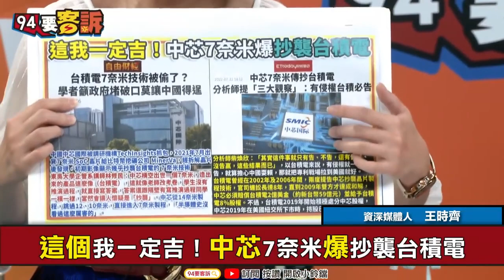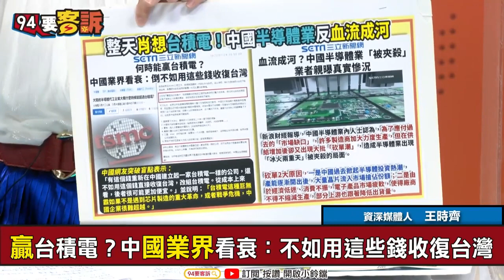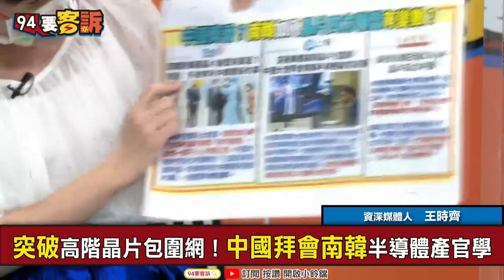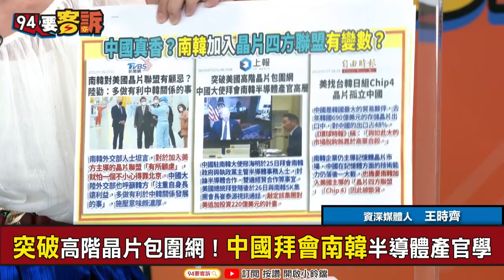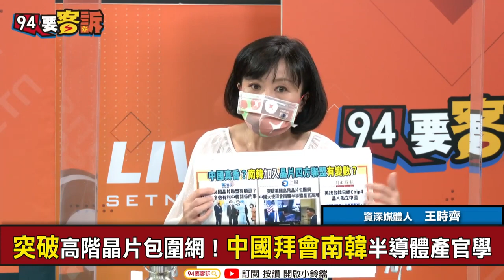【@94politics 】不是嗆收復就是爆抄襲！中國整天肖想台積電！王時齊：呸！你想得美！台積電要把中芯「吉」到死│政常發揮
【94要客訴】不是嗆收復就是爆抄襲！中國整天肖想台積電！王時齊：呸！你想得美！台積電要把中芯「吉」到死

主持人 楊琇晶｜資深媒體人 王時齊

這個我一定吉！中芯7奈米爆抄襲台積電
中芯橫空出世7奈米！做賊做的洋洋得意？
14奈米直跳7奈米！又是哪些中共犬馬搞的？
專利戰場拉到美國！中芯做出來不能賣=白搭
贏台積電？中國業界看衰：不如用這些錢收復台灣
突破高階晶片包圍網！中國拜會南韓半導體產官學

友邦連結區
◎ 訂閱【三立新聞網】最新影片搶先看